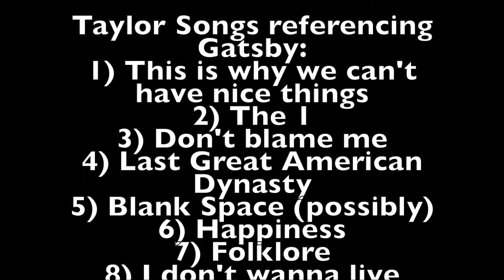2020 turned me into a Swiftie?! - Rating each song on Evermore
Evermore or everless?
Evermore or eversnore?
Evermore or forever bore?
Evermore or nevermore?

Write some others in the comments :)